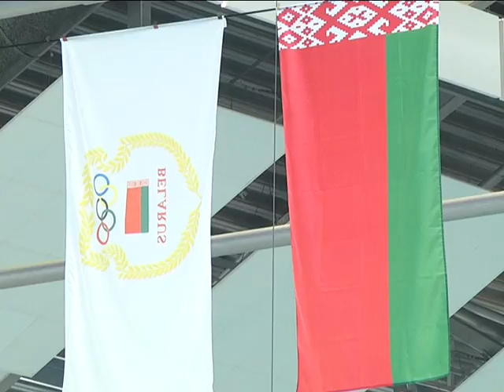2017-03-24 г. Брест. Открытое первенство Бр. обл. по плаванию. Новости на Буг-ТВ.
В городе над Бугом прошло первенство Брестской области. Водные состязания объединили вместе пловцов со всех уголков Брестской области. Юниоров принимал Дворец водных видов спорта. На мероприятии побывала съемочная группа нашего телеканала.